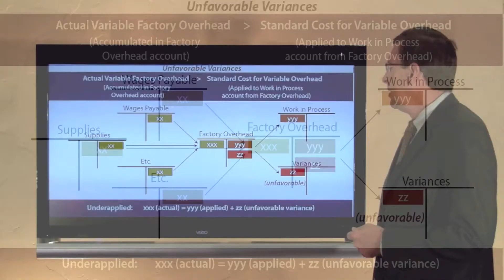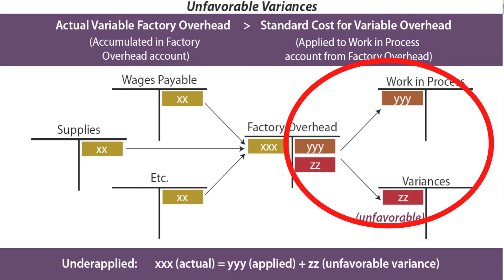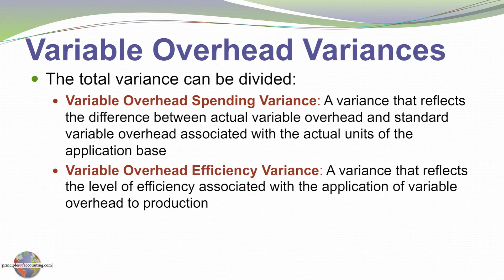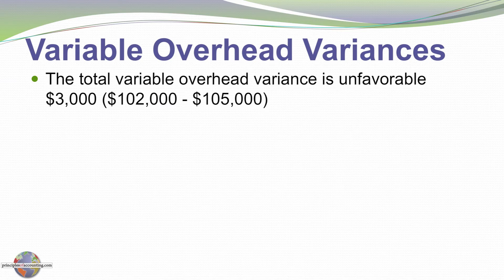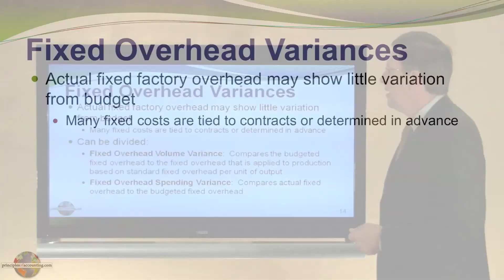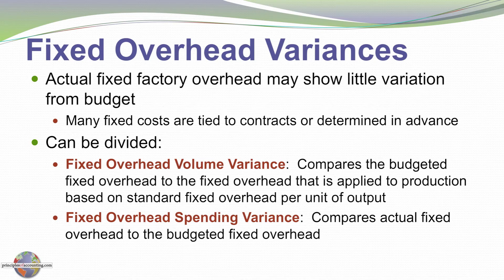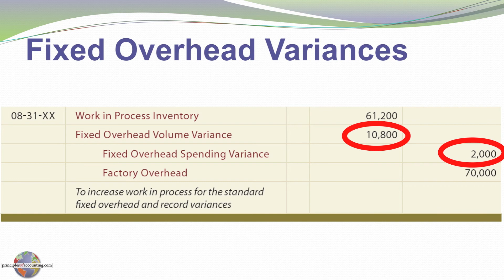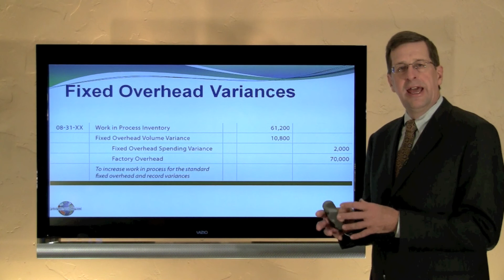22-- Traditional Variance Calculations for Monitoring Cost and Efficiency, Part 2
An overview of traditional variance calculations for monitoring cost and efficiency, part 2, to accompany Chapter 22, Tools for Enterprise Performance Evaluation.

*Check out the Classroom page to find out how to take this course for credit